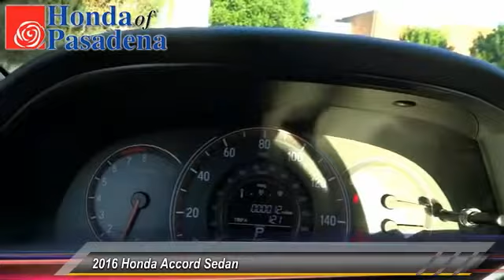2016 Honda Accord Sedan Pasadena Cerritos Los Angeles Alhambra Pasadena, SoCal, Orange County 160150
2016 Honda Accord Sedan 4DR I4 CVT SPORT

HONDA OF PASADENA IS A NEW AND USED HONDA DEALERSHIP PROUDLY SERVICING LOS ANGELES, PASADENA, GLENDALE, ALHAMBRA, CERRITOS, & ALL NEARBY CITIES. THIS WHITE ORCHID PEARL 2016 Honda ACCORD SEDAN IS EQUIPPED WITH A 2.4L 16-Valve DOHC i-VTEC I-4, TRANSMISSION, AND RECEIVES AN ESTIMATED 26 City/35 Hwy MPG. CONTACT HONDA OF PASADENA TO SCHEDULE A TEST DRIVE AND TAKE THIS 2016 Honda ACCORD SEDAN HOME TODAY, OR VISIT OUR SHOWROOM CONVENIENTLY LOCATED AT 1965 E. FOOTHILL BLVD, PASADENA, CA 91107. STOCK #: 160150 | 2016 Honda Accord Sedan 4dr I4 CVT Sport 2016 Honda ACCORD SEDAN 4DR I4 CVT SPORT Stock #: 160150 | VIN: 1HGCR2F51GA017784 | 2016 Honda Accord Sedan 4dr I4 CVT Sport Honda of Pasadena AT HONDA OF PASADENA, OUR GOAL IS TO SELL THE BEST VEHICLES AT THE LOWEST PRICES AND TREAT OUR CUSTOMERS WITH RESPECT. AS A CALIFORNIA HONDA DEALER, WE BELIEVE WHEN YOU CHOOSE HONDA OF PASADENA YOU ARE MAKING THE RIGHT CHOICE.